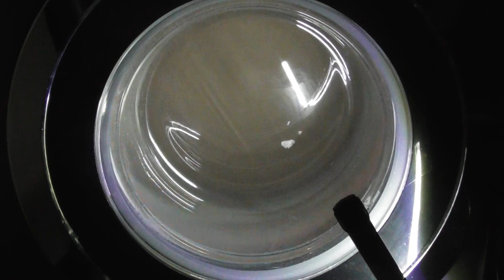Beko AquaTech Washer, Anti Allergy 60 cycle 2/2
In this video:
Continuation of main wash
Drain at 35:21
Anti Sud phase at 36:23
1st interim spin at 41:28
1st rinse at 49:25
2nd interim spin at 56:45
2nd rinse at 01:03:06
3rd interim spin at 01:10:30
3rd rinse at 01:17:08
4th interim spin at 01:24:31
Final rinse at 01:31:09
Final spin at 01:38:31

The Anti Allergy cycle has a limit of 9kg and a 1400rpm spin speed.  The temperature can be changed from 90 celsius to 20 and the spin can be changed from 1400rpm to no spin. There are only two options on this cycle which cannot be deselected.  They are Steam and extra rinse.  The model of my washing machine is Beko Pro AquaTech WX94044EOG with a 9kg load and a spin of 1400rpm.